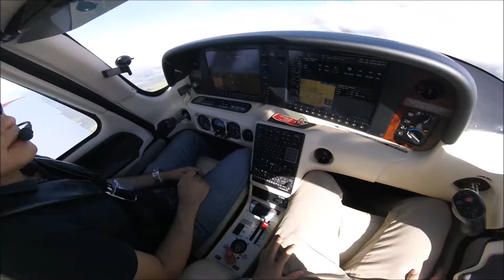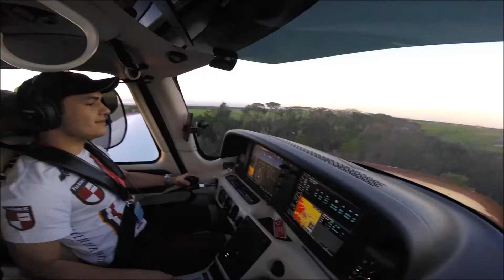Flying Cirrus and TBM 850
I just came back to Brazil and now i'm flying Cirrus SR22 and TBM 850 with my brother (that's professional pilot with me on video) to get hours and flying experience.